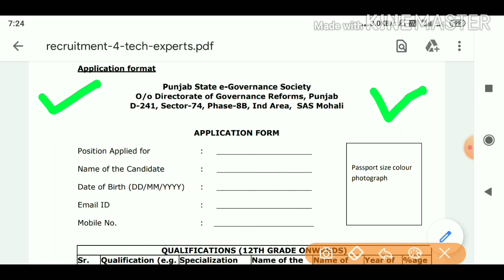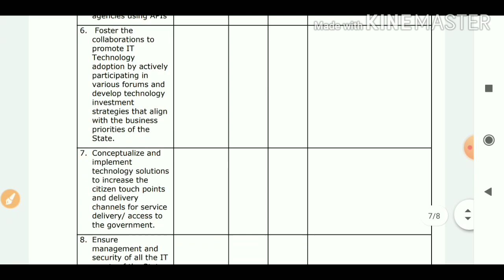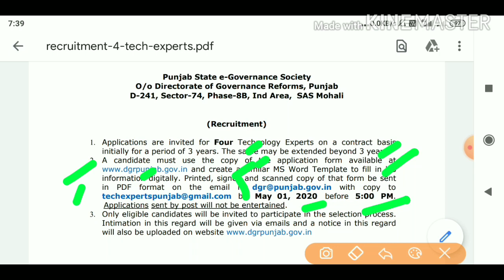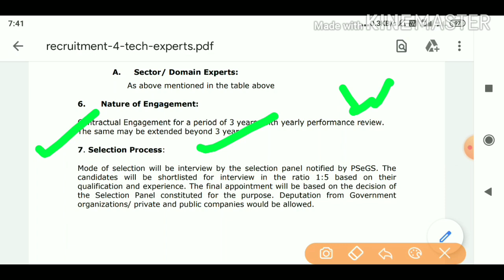ਪੰਜਾਬ ਨਵੀਂ ਭਰਤੀ 2020,PUNJAB LATEST GOVERNMENT Recruitment 2020, Punjab Mohali jobs 2020,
Title -ਪੰਜਾਬ ਨਵੀਂ ਭਰਤੀ 2020,PUNJAB LATEST GOVERNMENT Recruitment 2020, Punjab Mohali jobs 2020,

💐💐💐💐 APPLICATION FORM 💐💐💐💐